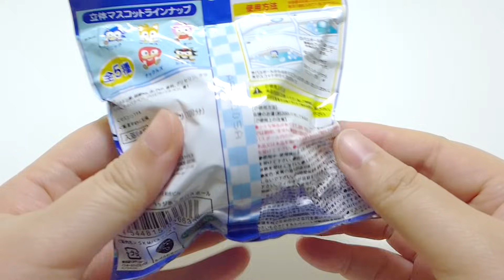Sonic The Hedgehog Bath Ball Surprises | ASMR Unboxing Bath Bomb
Like bath ball?